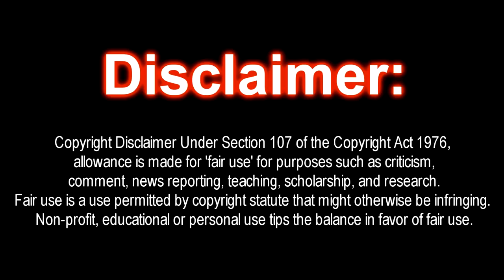*NEW* Black Ops Zombies- Out of FIVE in Spawn Area with Lag Switch Glitch!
-Open Me-

This glitch is very easy to do, so go try it! Thanks!